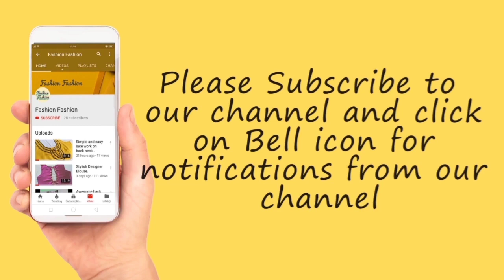Rose piping latkan (very easy)🌷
Fashion Fashion Channel. How to stitch back neck design . Best video for beginner. must watch . Easy patchwork blouse design; new blouse design;latest blouse design